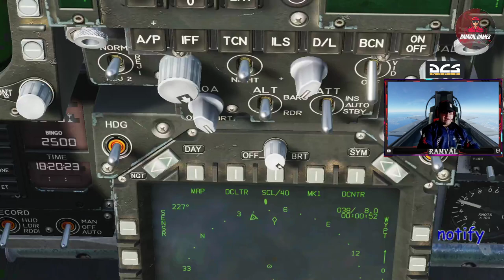DCS VUELO F-18 MAPA CAUCASSO